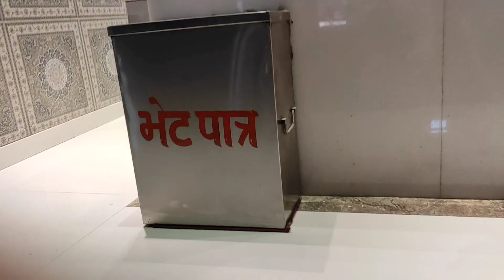Live - Vishal Chonki 23-05-2024